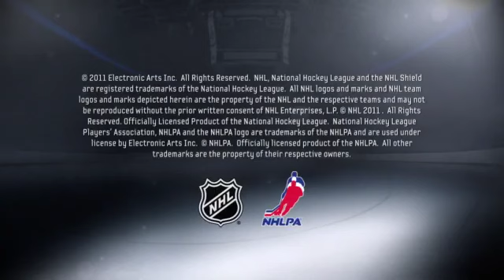NHL 12 at Playr2.com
Be the Next Great Legend Be the next legend in hockey with NHL 12. As the sport's next superstar, earn every shift on the ice with stellar play, big hits, and spectacular goals and prove you have the toughness and skill to lead your team to the Stanley Cup®. Take to the ice in all-new interactive environments where bone-crushing hits, glass-shattering collisions, and bruising checks along the boards are always part of the action.